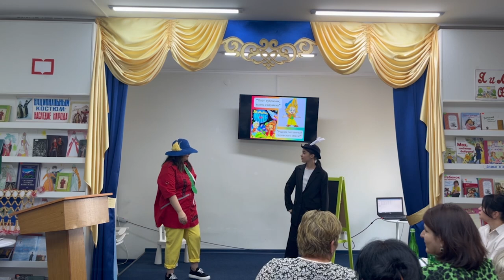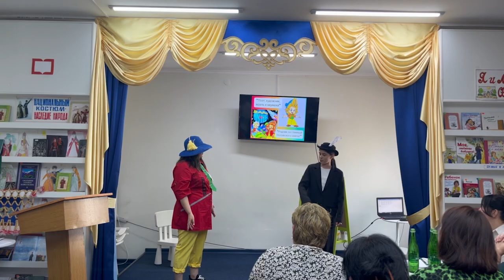10-06-2024 г. Районный конкурс "Библиопрофи-2024"